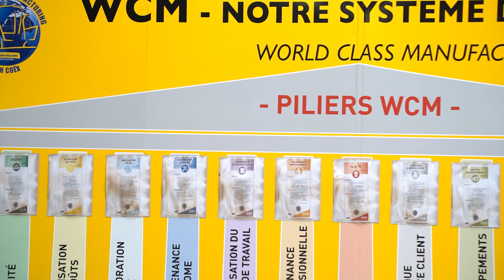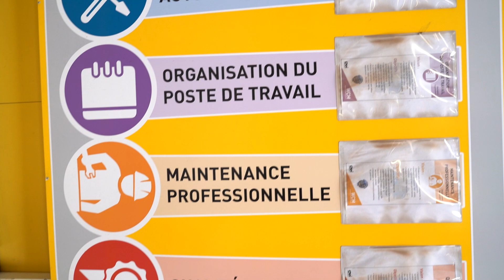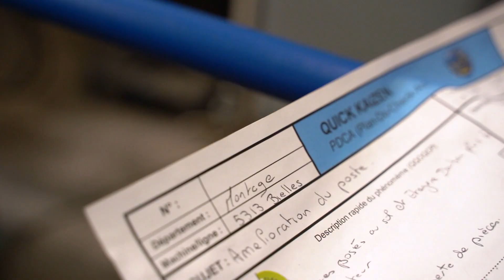Un jour à l'usine #19 : World Class Manufacturing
Dans ce nouvel épisode de notre websérie "Un jour à l'usine", découvrons le service World Class Manufacturingde notre centre d'Excellence New Holland Braud de Coëx.Parce qu’une usine n’est pas qu’une unité de production, nous avons également un ensemble de services qui participent au bon fonctionnement du site.Le service World Class Manufacturing travaille au quotidien pour améliorer les process de fabrication.

Venez nous rencontrer dans notre quotidien et dans nos différentes missions au sein du Centre d’Excellence de Coëx. Du bureau d'étude à la production jusqu’au service après-vente pour le monde entier, tout se déroule à l'usine de Coëx. Embarquez pour une journée au côté d’un employé New Holland et découvrez ses missions pour mener à bien la fabrication des machines à vendanger.

Come and meet us in our daily life and in our different missions within the Centre of Excellence in Coëx. From the design office to production to after-sales service for the whole world, everything takes place at the Coëx factory. Join a New Holland employee for a day and find out what he or she does to make the grape harvester.